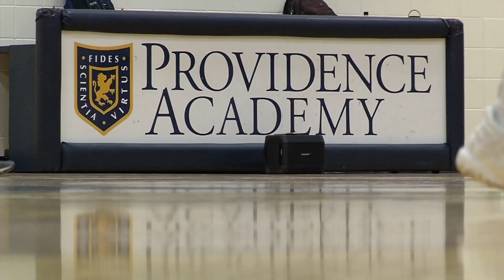Providence Academy Girls Basketball Sets High Goals for Season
The Providence Academy girls basketball team is aiming to get back to the state tournament this season after reaching the championship game last season. Four starters- Grace Counts, Maria Counts, Maddyn Greenway, and Brooke Hohenecker- return for the Lions and expectations are high for this team. Brian Cosgriff, who teaches at Providence, joins the coaching staff as an assistant this season. Cosgriff coached Hopkins to seven state championships in 21 seasons.